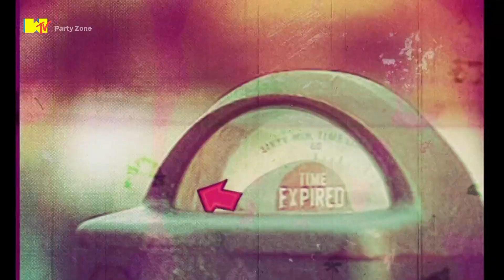Elektrons - Get Up (HD)